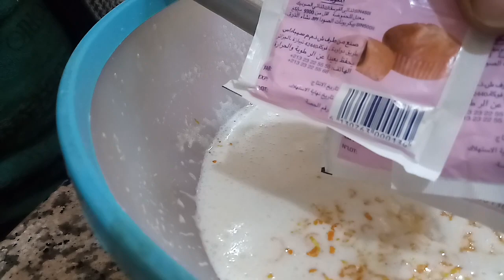بزوج حبات بيض اروحو نخدمو اروع مسكتشو ،مسكوتا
مسكتشو ،مسكوتة ،والمكون سري لي خليها خفيفة،اسفنجية ،طرية ،مكونات بسطة
لقهوة صباح ،قهوة مساء. احلا لما